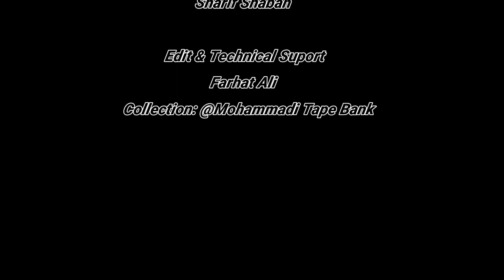اگر فاطمہ ع اور علی ع کا دین اسلام سے الگ نہیں تھا توآج بھی فقئہ جعفریہ عین اسلام ہے ~ رشید ترابی